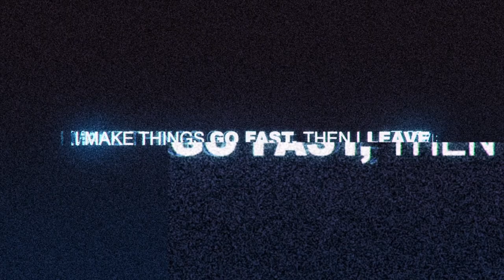Spontaneous Outrun - VanishNFS VS Sebi89onair - Need for Speed™ 2015ᴴᴰ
Multiplayer Mode:  Outrun
Opponents Names: Boe4rNout [Ferrari F40]
Car I Used:  Ferrari 458 Italia

Acura RSX-S
BMW M2
BMW M4
Ferrari F40
Ford Focus RS
Ford Mustang
Honda S2000
McLaren 570S
Mercedes-AMG GT
Scion FR-S
Toyota GT86
Volvo 242